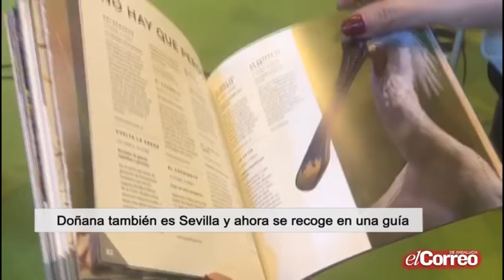Doñana también es Sevilla y ahora se recoge en una guía